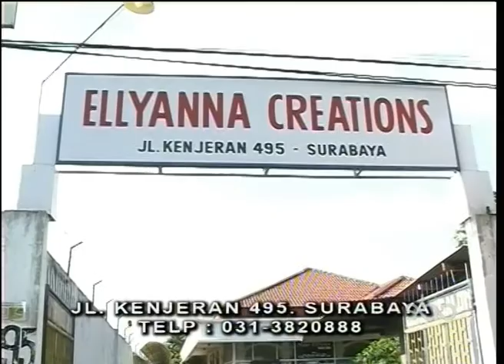FITNES LEBIH CEPAT LEWAT METODE EMS UPDATE CANTIK SBOTV 24 MARET 2018